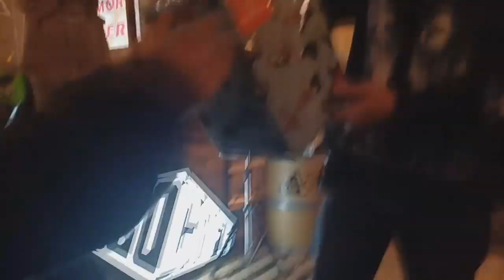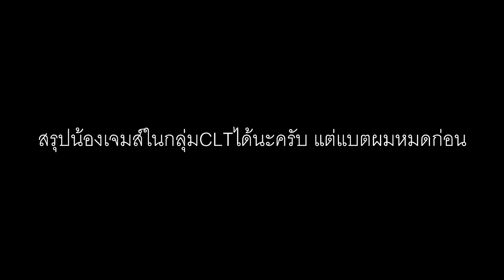VLOG - มีตติ้ง @ 8080 cafe EP.1